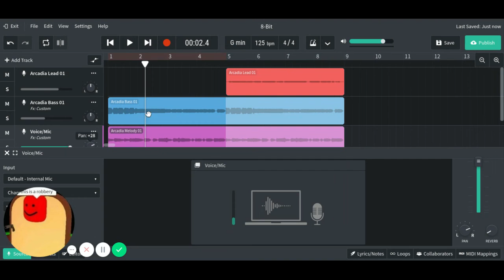Making Music With Bandlab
good music right?